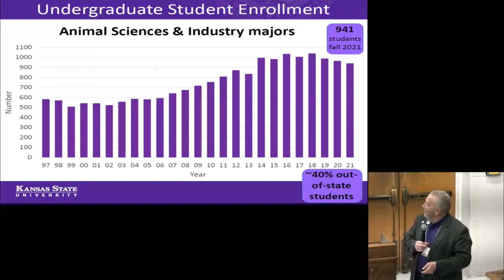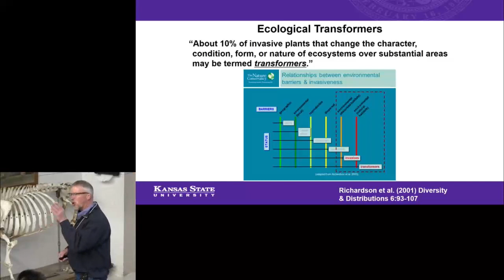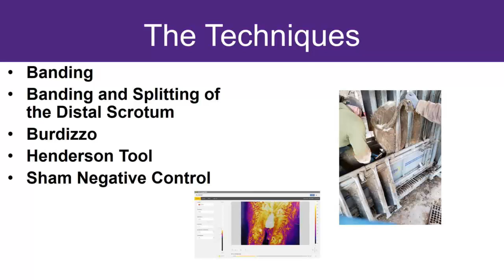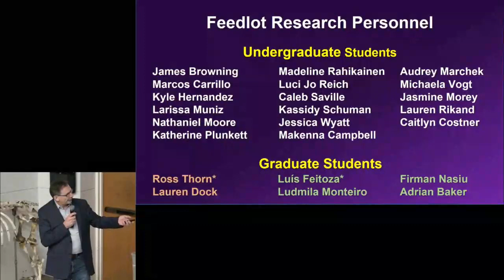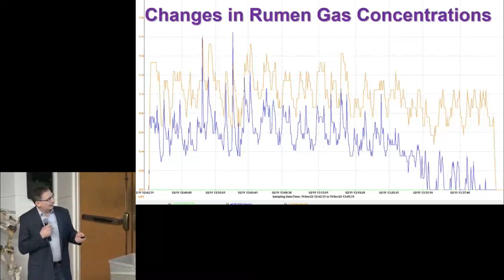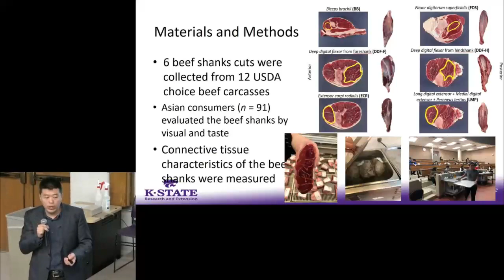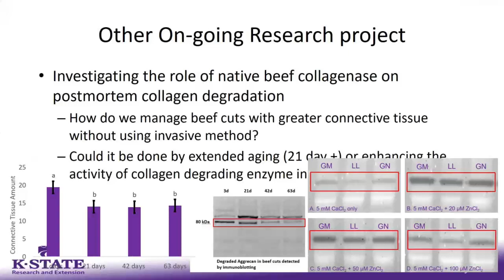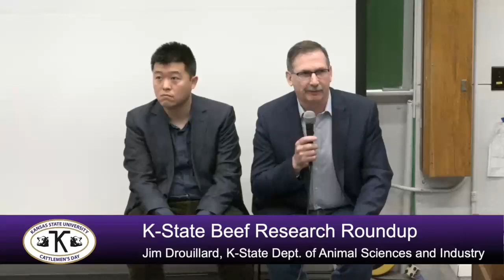2022 KSU Cattlemen’s Day — Day, Olson, Blasi, Drouillard and Chao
Welcome and  K-State Beef Research Roundup